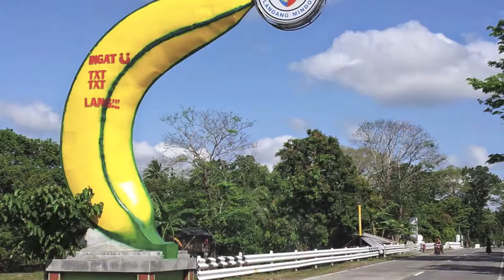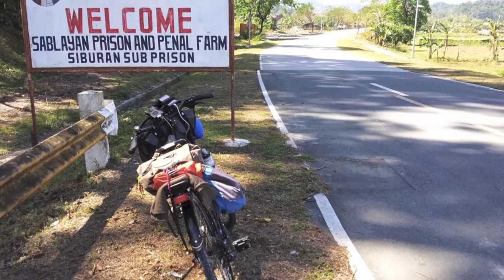Biking Around Mindoro Island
A collection of my photos during my bike tour around Mindoro Island last 25 Feb-01 March 2015, starting at Abra de Ilog and ending at Calapan City.